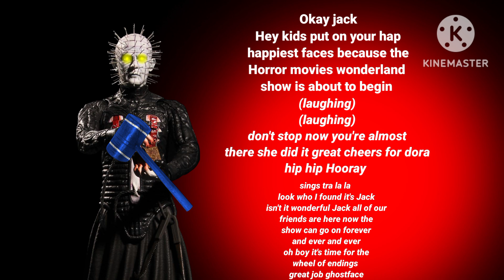Horror movie Wonderland voice lines